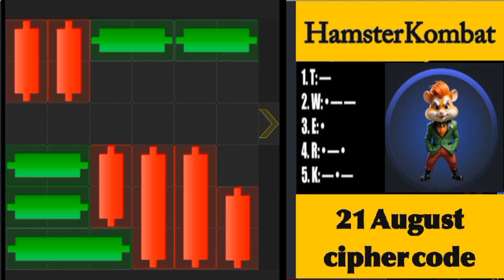21 August Hamster combat mini game || today mini game|| hamster Mini Game solution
21 August Hamster combat mini game || today mini game|| hamster Mini Game solution
in this video I am going to tell you today Mini Game puzzle and it's solution. I also tell you today cipher code 21 August